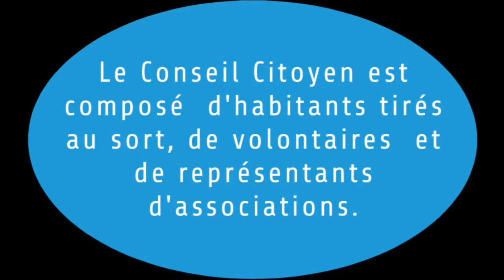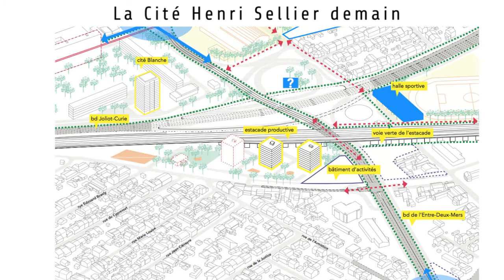Conseil Citoyen du Bas Cenon, c'est quoi ?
Installé en septembre 2016, le Conseil Citoyen du Bas Cenon souffle sa première bougie. Ses membres expriment leur motivation, leur point de vue sur le quartier qu'ils habitent et dressent leur premier bilan.